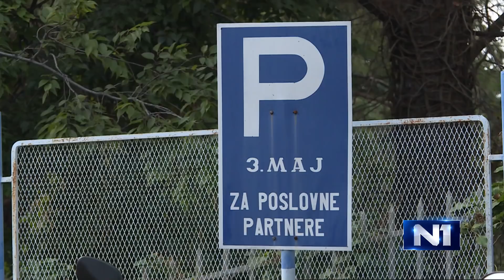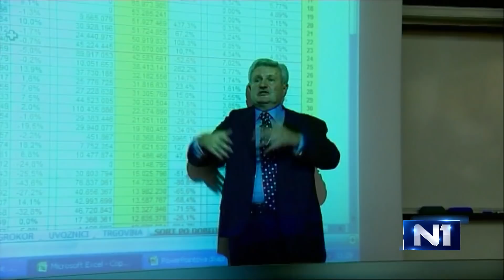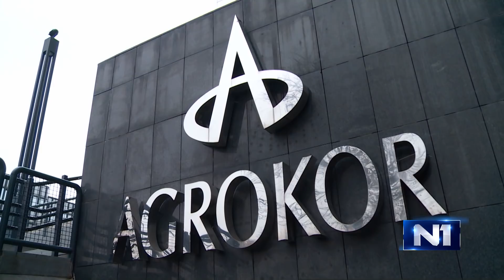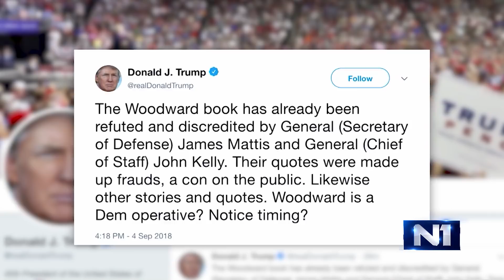Dnevnik u 18 /Zagreb/ 5.9.2018